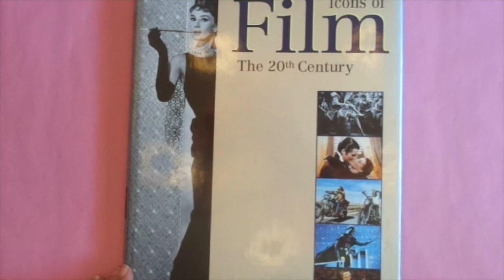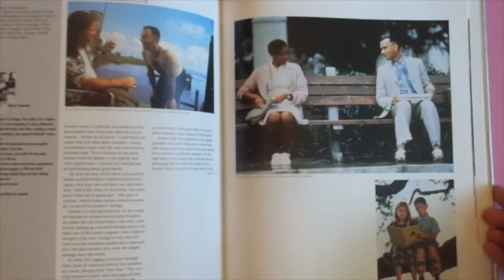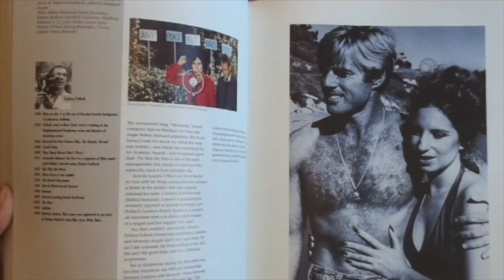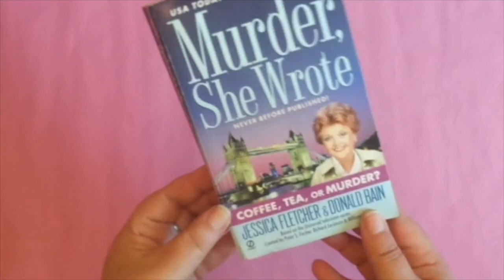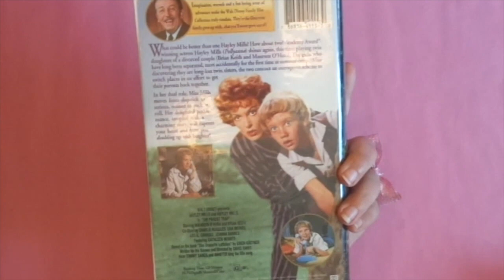THRIFT HAUL ( Awesome Price's ) - October 2020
Come Join Me For A THRIFT HAUL ( Awesome Price's ) - October 2020  !!! I Hope You Enjoy The Video !!! THANK YOU FOR YOUR SUPPORT AND FOR WATCHING !!! BIG HUGS xoxo

* INTRO & BANNER MADE BY - Kelsey Bickimer Vlogs